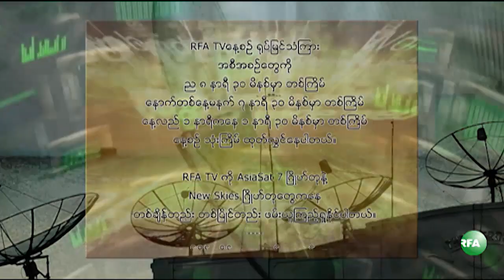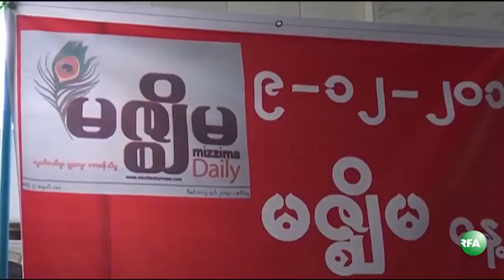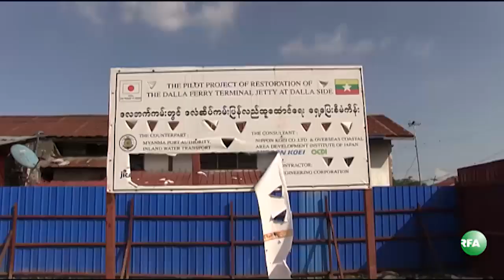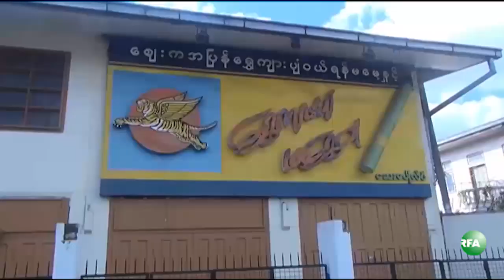RFA Burmese TV December 12, 2014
လြတ္လပ္တဲ့အာရွအသံ RFA ရုပ္ျမင္သံၾကား အစီအစဥ္ (ဒီဇင္ဘာ ၁၂ ရက္ ၂ဝ၁၄)
- ၁၂ ပြင့္ဆိုင္ ေဆြးေႏြးပြဲကို ေထာက္ခံေၾကာင္း စစ္ကိုင္းတုိင္းေဒသႀကီးလႊတ္ေတာ္အတည္ျပဳ
- ၁၂ ပြင့္ဆုိင္ ေဆြးေႏြးဖို႔ ရန္ကုန္တိုင္းနဲ႔ စစ္ကုိင္းတိုင္းက ေတာင္းဆိုတဲ့အေပၚ ဝန္ႀကီးဦးရဲထြဋ္ ႀကိဳဆို
- ျမန္မာျပည္သူ႔ဖိုရမ္ ၂ဝ၁၄ ရန္ကုန္တကၠသိုလ္ စိန္ရတုခန္းမမွာ စတင္က်င္းပ
- ေမာ္လၿမိဳင္ကၽြန္း ဇုကၠနိေက်းရြာ တရားစဲြခံလယ္သမားေတြ ၿမိဳ႕နယ္အုပ္ခ်ဳပ္ေရးက အာမ,ခံေၾကးကူညီမည္
- ျမန္မာႏုိင္ငံက ကေလးငယ္အမ်ားစု ထုိင္းနဲ႔တရုတ္ႏုိင္ငံေတြကို ေရာင္းစားခံေနရ
- ေက်ာက္ေတာ္ၿမိဳ႕၊ ကုလားတန္ျမစ္ေဘးက ေစ်းဆိုင္ခန္းေတြ ဖယ္ရွားဖို႔ ၿမိဳ႕နယ္စည္ပင္အမိန္႔ထုတ္
… စတဲ့ သတင္းေတြနဲ႔၊

- ေဟာင္ေကာင္သပိတ္စခန္းရွင္းလင္းပြဲ
- ၂ဝ၁၄ ျမန္မာျပည္သူ႔ဖိုရမ္
- ေက်ာင္းေျပာင္းခံရတဲ့ စစ္ကိုင္းက ဆရာမ
- မတၱရာက ဝတၱကေျမနဲ႔ မူလတန္းေက်ာင္း
- ဒလၿမိဳ႕နယ္ ဖြံ႔ၿဖိဳးတိုးတက္ေရး
- သနပ္ဖက္စိုက္ပ်ိဳးတဲ့ ပအိုဝ္းတိုင္းရင္းသားမ်ား
… စတဲ့အစီအစဥ္ေတြကို ရွဳစားရမွာပါ။